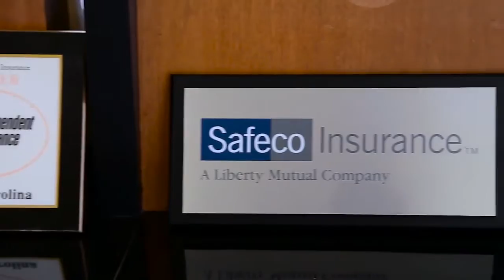North Carolina Insurance | Car Insurance NC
Insurance services compensate you for loss, however they bring about a cost, so insurance planning is important. Need insurance services ? check out North Carolina Insurance services who are professionally skilled in providing wide range of different insurance services. They offer life insurance,health insurance, car insurance, any type of auto insurance etc.